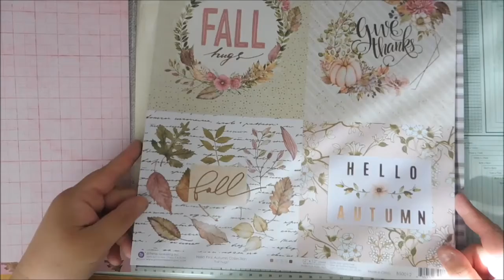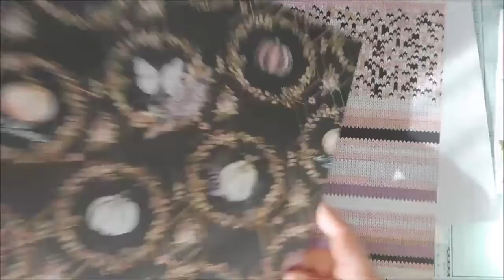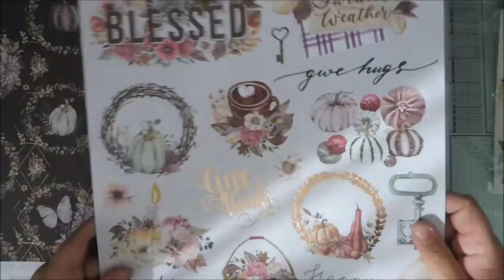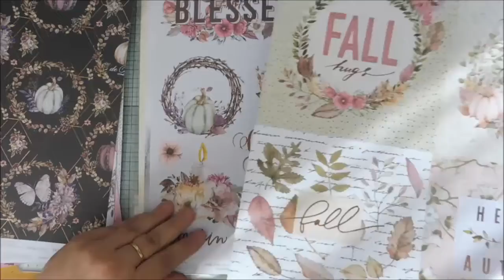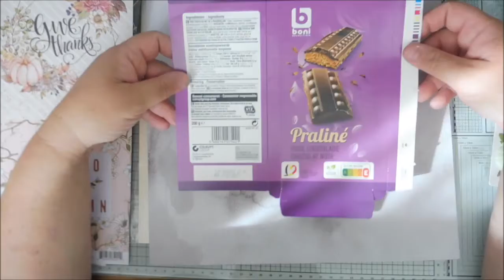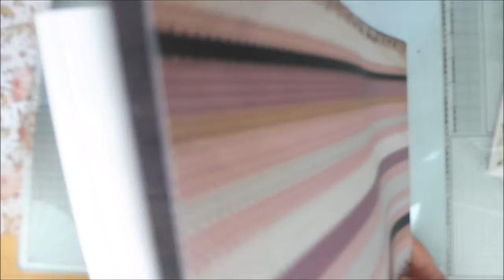Présentation du kit d'octobre de la bulle a scrap par lescrapdeval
J'ai l'honneur de vous proposez trois tuto dédié a ce kit .
Vous aurez accés a ceux ci pour tout achat de ce kit via un groupe .
Mise en vente a 18h aujourd'hui sur le site de la boutique
A bientôt